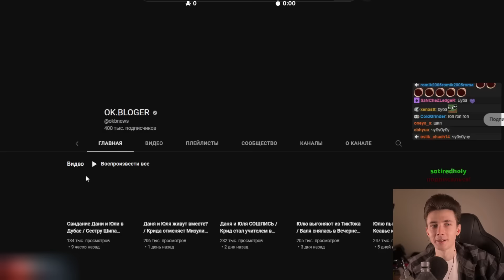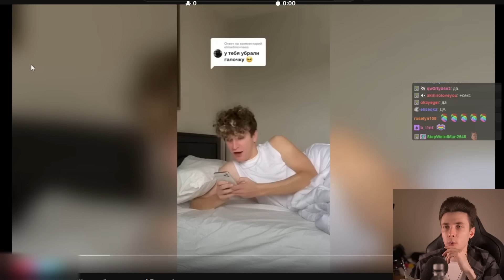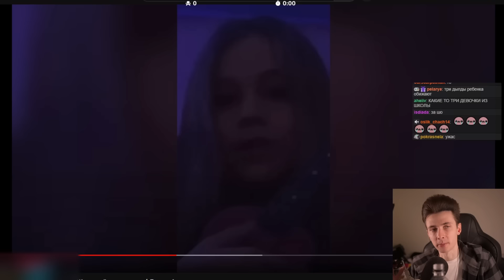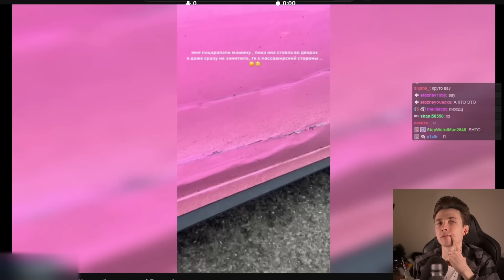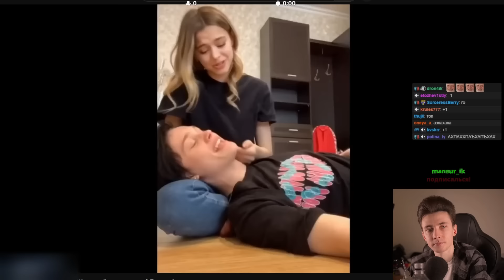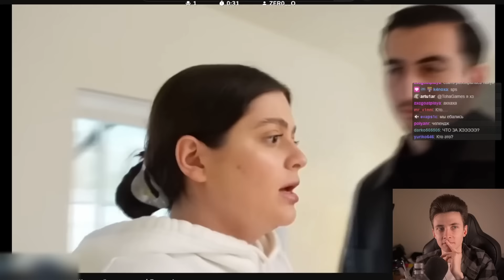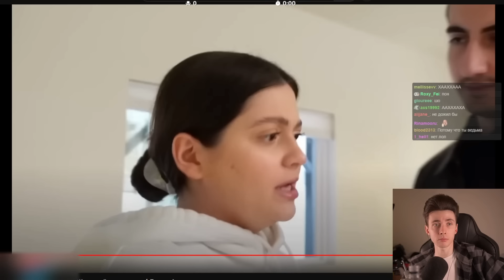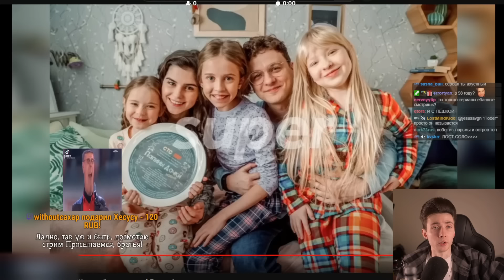ХЕСУС СМОТРИТ: Свидание Дани и Юли в Дубае / Сестру Шипа хейтят в школе | OK.BLOGER | РЕАКЦИЯ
Привет Всем!